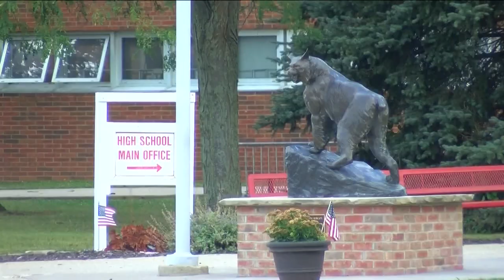Bowling Green student faces criminal charges after school bomb threat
The student who allegedly made a bomb threat now faces criminal charges.